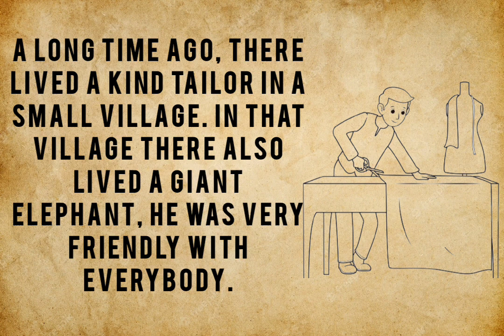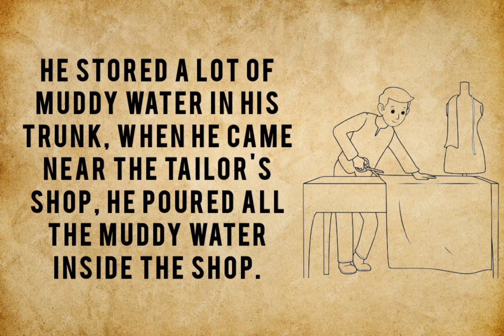Improve your English with Stories